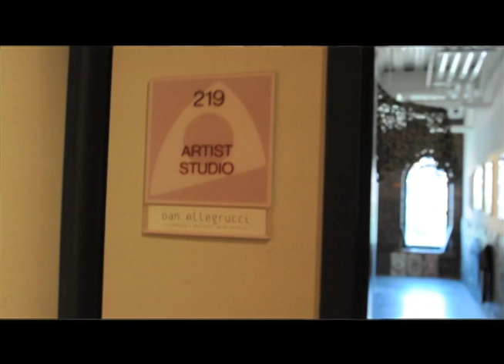Dan Allegrucci Open Door Interview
The first video in the Open Door Interview series for McColl Center for Visual Art.